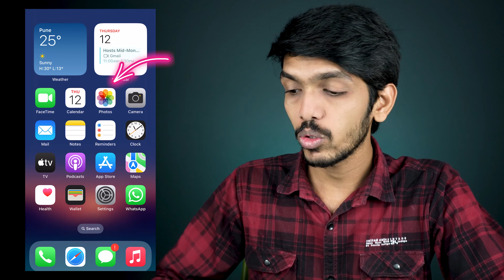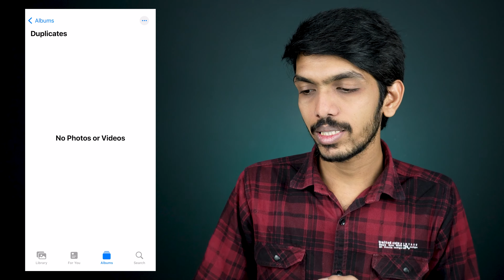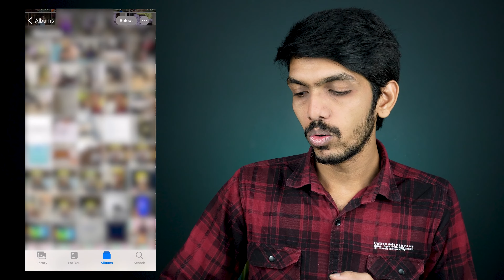iPhone में Duplicate Photos कैसे Delete करें? | How to Remove Duplicate Photos in iPhone? | iOS 16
iPhone hack to delete duplicate photos! Unnecessary multiple copies of photos or duplicate photos might trouble you with acquiring space in your iPhone storage. In this video learn how to delete duplicate photos from iPhone.